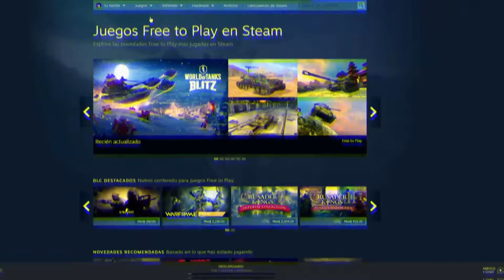El ZOMBI en 4 PATAS es MUY PELIGROSO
Hola amigos, les dejo un nuevo video de un nuevo juego en el canal, Unturned, es un juego de supervivencia y construcción muy divertido, no se cuantos capítulos vaya a tener esta serie en el canal pero todos serán muy divertidos, espero la disfruten, por cierto hay un juego pendiente por acabar y en los próximos días lo terminaré.